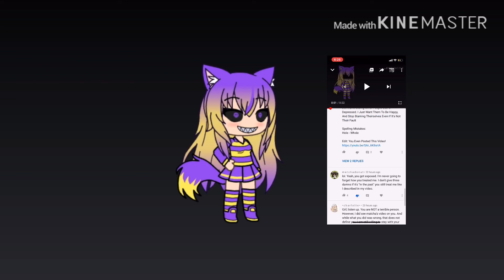Please red desc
Hey guy’s it me I want to say sorry for trying to kill myself also I’m sorry for all of you that worry about me even though I think that you don’t care welp I hope you guys are staying safe make sure to wash your hands bye guys